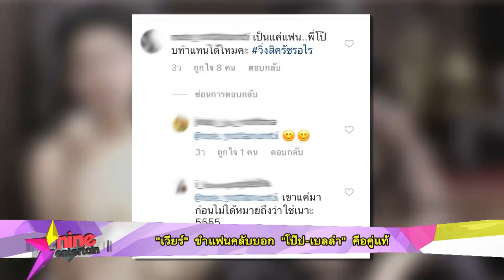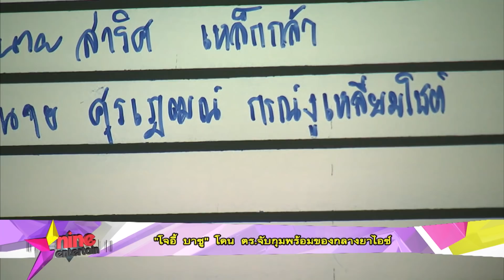ชมย้อนหลังรายการไนน์เอ็นเตอร์เทน วีคเอนท์ 24 มี.ค.2561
- “โป๊ป” โต้ข่าวฉาวทำกระแสละครตก
- “ใหม่” ปัดตัดผมเพราะอยากเปลี่ยนลุคเป็นสาวเซ็กซี่
- “ชมพู่” ดำเนินการคนแอบอ้างชื่อไปขายของ
- “โจอี้ บาซู” โดน ตร. จับกุมพร้อมของกลางยาไอซ์
- “ฮยองชอบ - อึยอุง” เหินฟ้าจัดแฟนมีทติ้งครั้งแรก
- สกู๊ปรวมรัก : “หมาก-คิม” หวานกลบกระแสรักร้าว ยันยังรักกันดี
- "เก่ง ธชย" พาชมหลังเวที “Hong Kong Asian-Pop Music Festival 2018”
- เฮฮาหน้ากอง : ชมเบื้องหลัง MV TONIGHT ซิงเกิ้ลใหม่จาก "นิว-จิ๋ว"